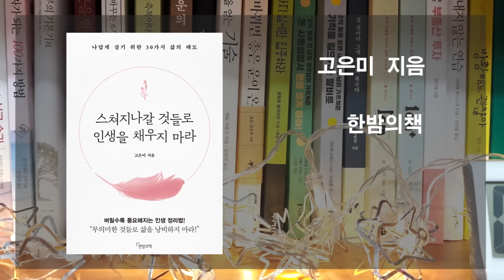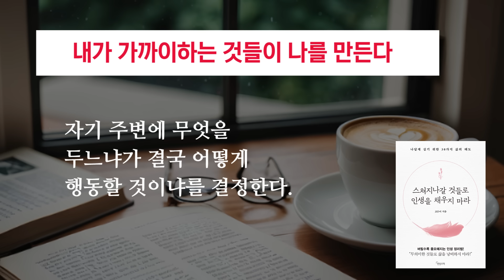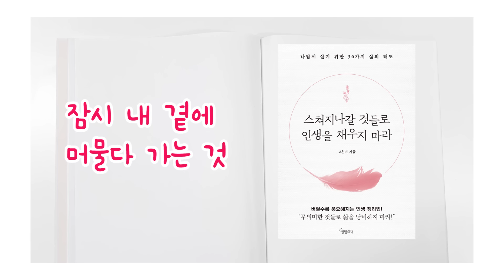입거나 보기만 해도 기분이 좋아지는 옷이 아니라면 부정적인 영향을 미치니 정리하라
내가 가까이 하는 것들이 내 인생을 결정한다

[스쳐지나갈 것들로 인생을 채우지 마라]
고은미 지음
한밤의책